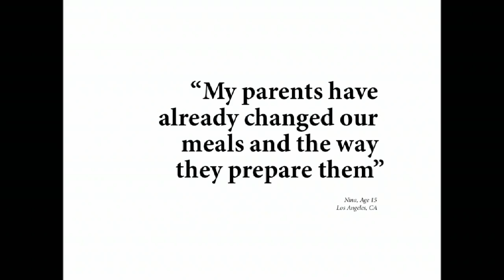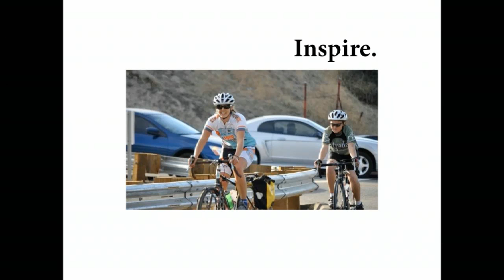Inspiration as a Tool for Change: Sara Salo at TEDxHoughton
Sara Salo is the Founder of the School Food Tour -- a 5,000 mile solo bicycle ride dedicated to empowering students and communities to make healthy changes in their lives and school environments. While on the road she spoke to thousands of students, conducted community outreach events and visited legislators in Washington, DC. Her observations throughout this project indicated that inspiration plays a powerful role in behavior change and she is now pursuing further investigation on this topic.

Salo holds a Master's degree in Public Health from Oregon State University and currently works as the Health Education Coordinator at the Western UP Health Department. Her duties at the Department include managing a coordinated school health federal grant, conducting Farm to School programming and providing health education to students.